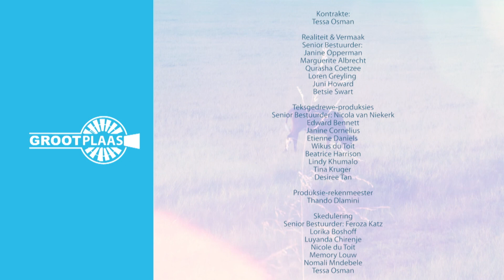GROOTplaas - Dr. Gerhard Verdoorn, sprinkane - 9 Desember 2020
Dr. Gerhard Verdoorn van CropLife SA kuier by ELsa om oor bruinsprinkane in die Karoo te gesels.